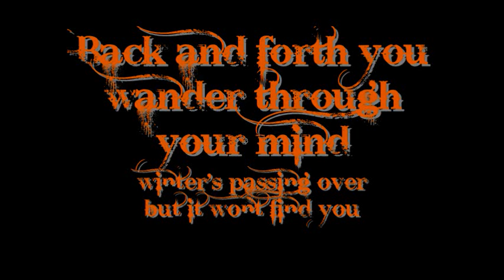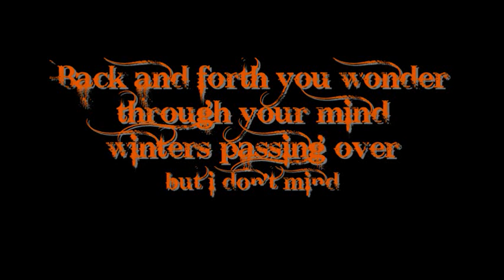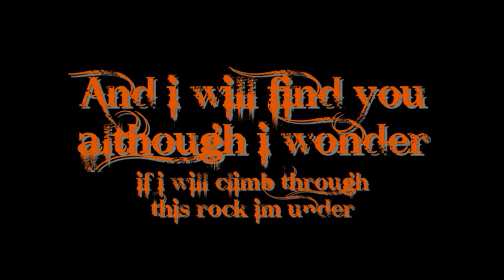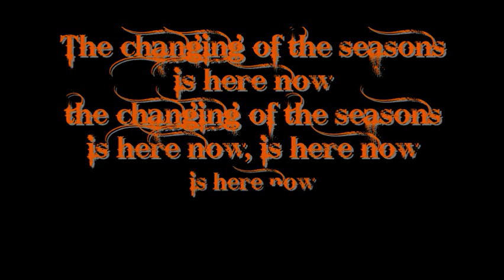The Veer Union-Seasons lyrics